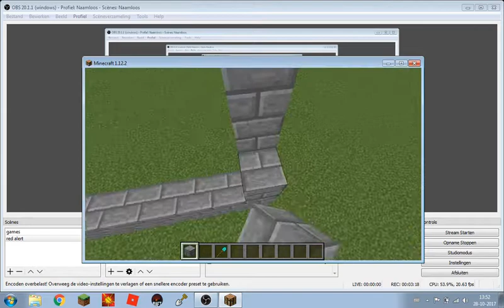minecraft creative #4 kasteel 1